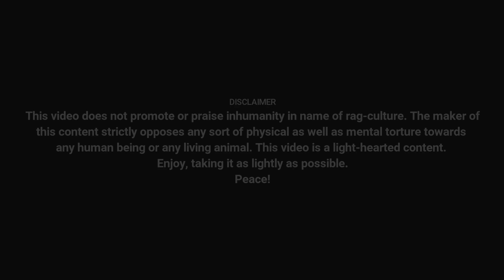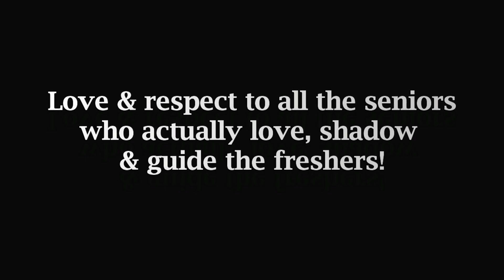Part 2 : EVERY FRESHER'S NIGHTMARE | ভার্সিটির বড় ভাইদের দেওয়া যত Tasks!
Have you ever heard these famous dialogues from your varsity seniors or ever given any task by them?
Love & respect to all the seniors who actually love, shadow & guide the freshers!

Remember, varsity is of বড় ভাই, for বড় ভাই, by বড় ভাই!